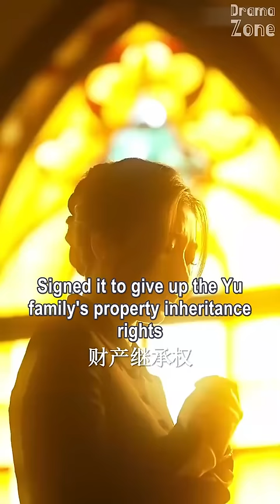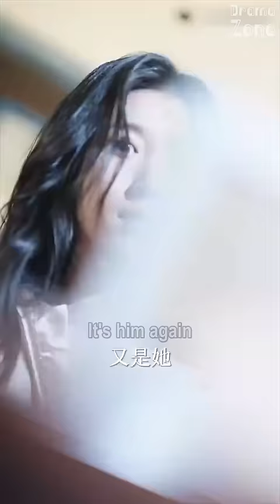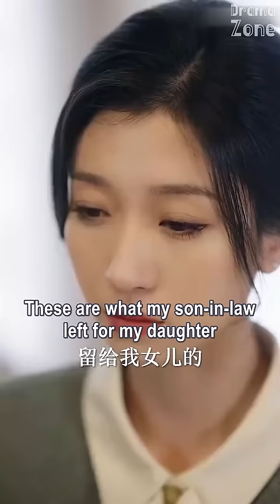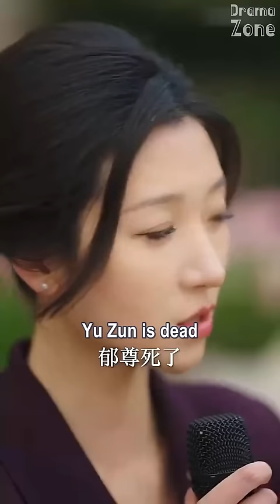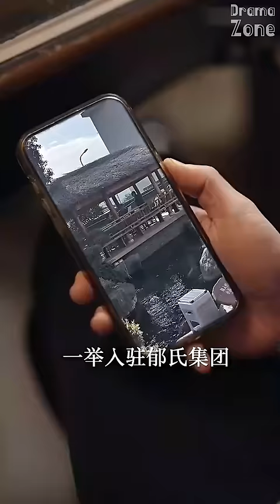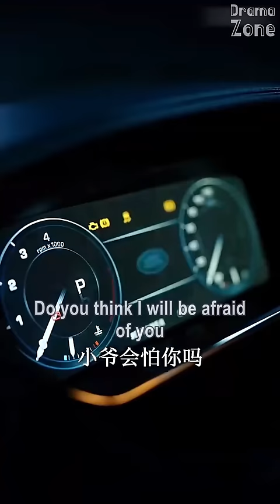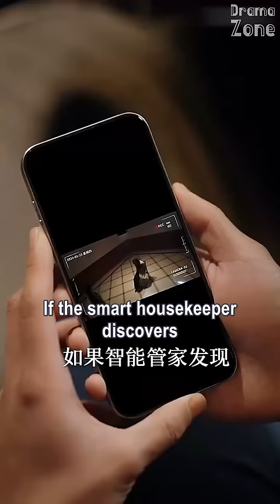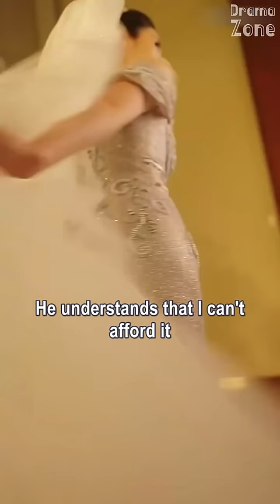[MULTI SUB] Road to the Crown【Full】Two Alaphs compete for a woman in revenge | Drama Zone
Drama Name: Road to the Crown | 女王的复仇律法
FL: Wang Ge Ge 王格格
ML: Shen Hao Nan 申浩男 / Zhang Ji Jun 张集骏